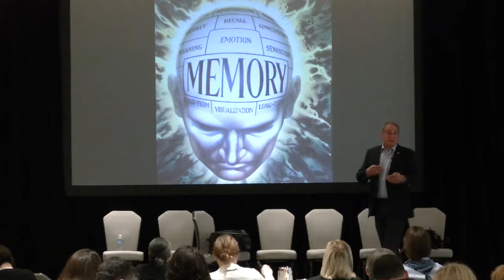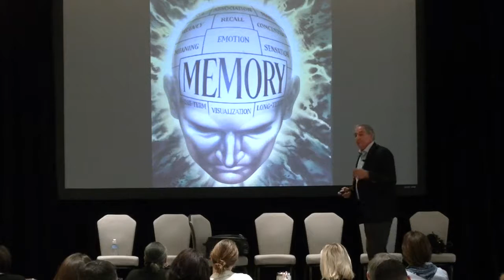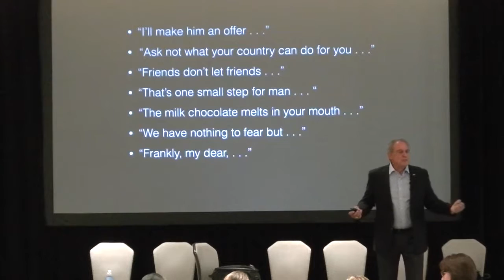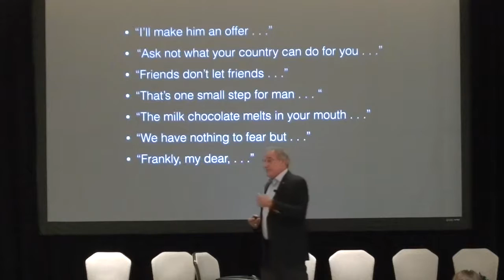Storytelling that is Memorable and Repeatable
Fred shows how to make your corporate stories memorable and repeatable.